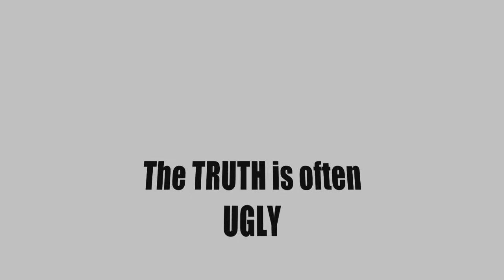Manif Casseroles Toronto